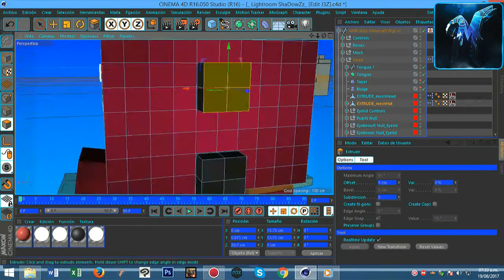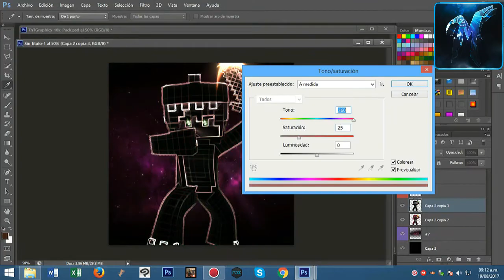Minecraft SpeedArt PP - ShadowZz #1 (APRENDIENDO)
Nuevo Video PAPU Para ustedes GENTE:

QUIEREN QUE LES HAGA GRATIS XD :,p pero claro con un poco de promo

Espero q les guste el video Y que me apoyen muchoooooooooooo